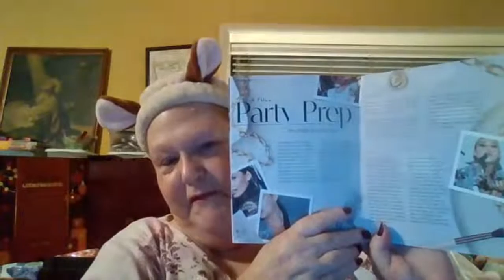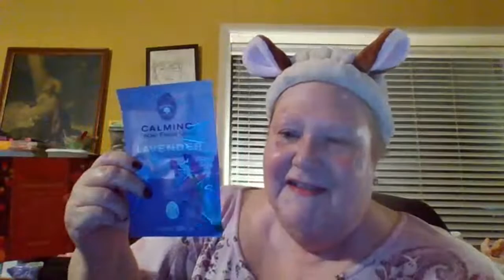Sunday Night Skin Treats, 11-20-22 Glam Glow Cleanser & LookFantastic!!